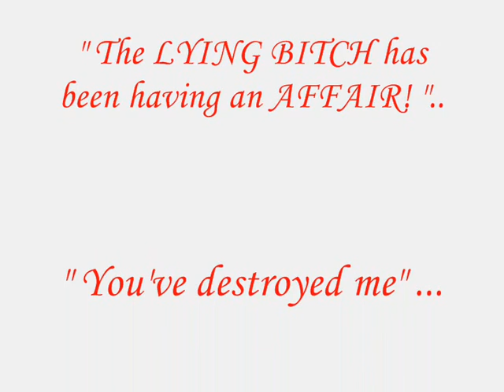Through with Becca...